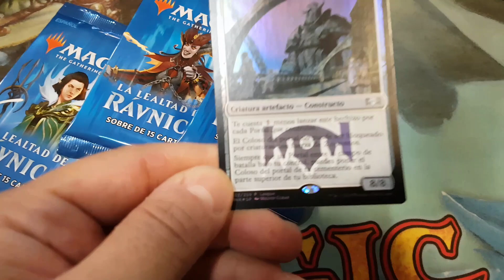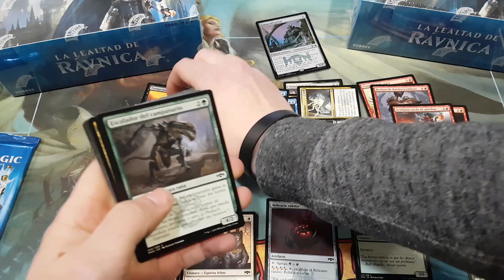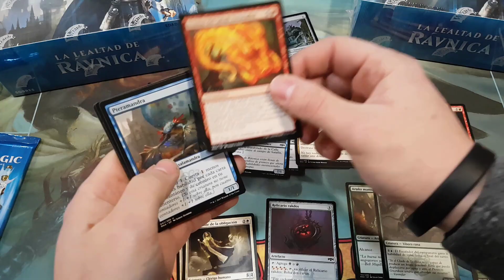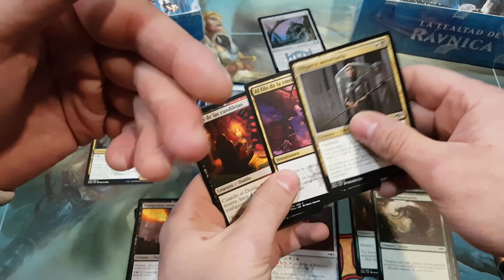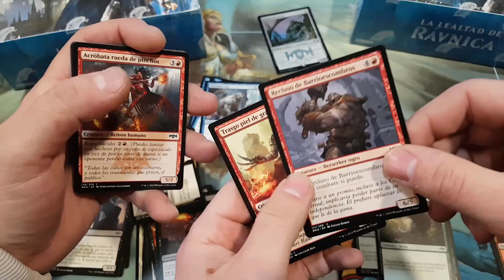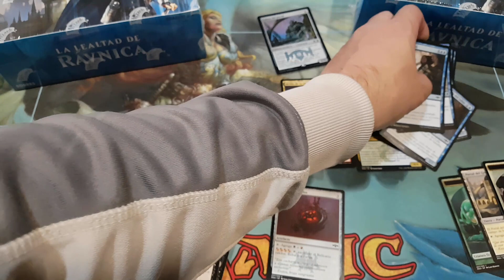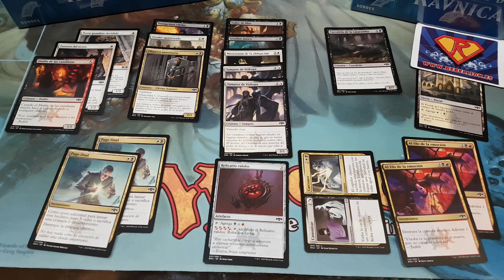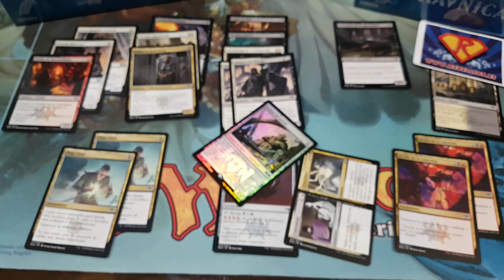Liga de Limitado · La Lealtad de Ravnica ¡Aprende a montar tu mazo!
¿Sabes lo que son las ligas de limitado? ¿Sabías que molan muchísimo y que es una gran manera de practicar y divertirse por un coste mínimo? Tu tranquil@ que aquí estamos los rebeldes para explicarte como funciona y como puedes disfrutasr jugando este gran formato que tendrás a tu alcance en tu tienda de Magic :D

¡Apóyanos! Compra tus cartas sueltas y productos de Magic, en nuestra tienda online · · y ayúdanos a seguir creando este tipo de contenido ¡nosotros te lo agradecemos mucho! :D